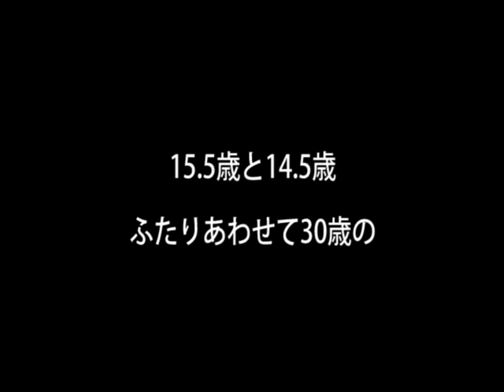ふたりあわせて30歳・オバチャンズのゆるゆるさんぽ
ぽっかぽかのお日さまの下でゆるゆるおさんぽ。

Marroppy's！